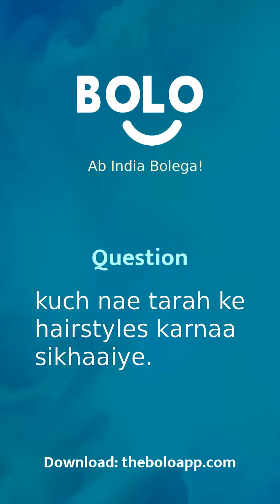kuch nae tarah ke hairstyles karnaa sikhaaiye. - by Zeel Patel - Bolo App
1,00,000+ se bhee jayda answers de chuke hain expert abhi tak Bolo App par, aap bhee paayein apne questions ke answers

Zeel Patel's answer to कुछ नए तरह के hairstyles करना सिखाइये।
Zeel Patel's answer to kuch nae tarah ke hairstyles karnaa sikhaaiye.
Zeel Patel's answer to Teach some new hairstyles to do.